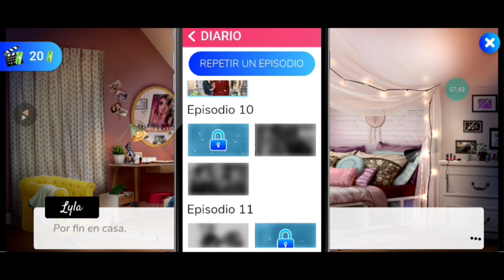El Secreto de Henri 2 ☆Capitulo 10-Parte 1